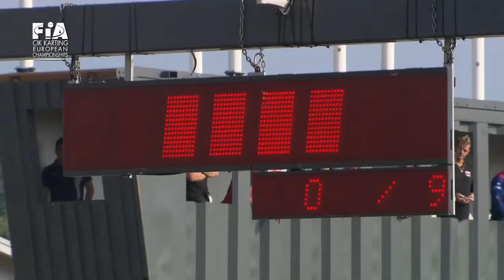CIK FIA EUROPEAN CHAMPIONSHIP - ROUND 3 - KRISTIANSTAD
CIK FIA EUROPEAN CHAMPIONSHIP - ROUND 3 - KRISTIANSTAD. Il circuito svedese ospita il terzo atto del CIK FIA European Championship